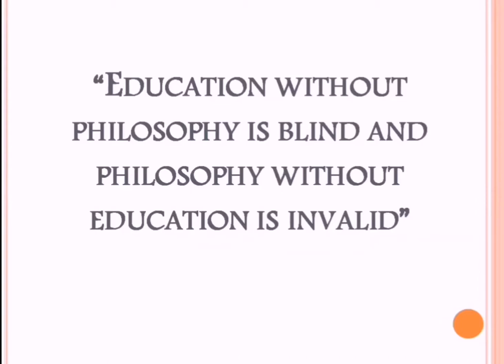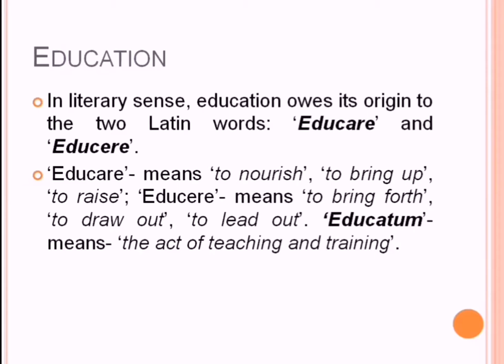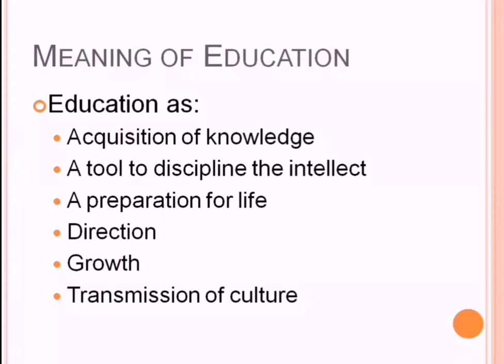Education: Meaning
|8609||AIOU|
|URDU|